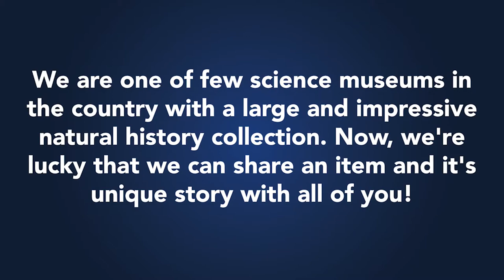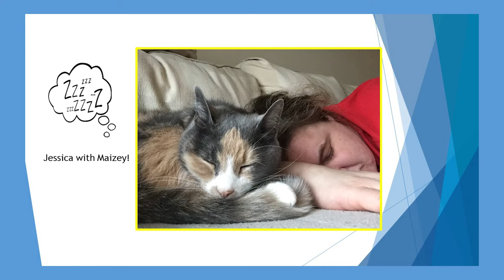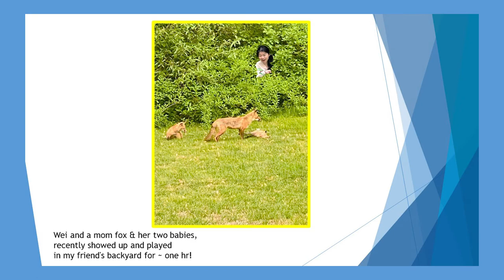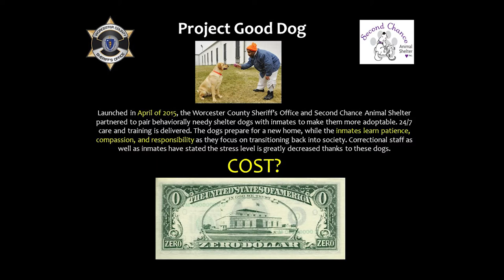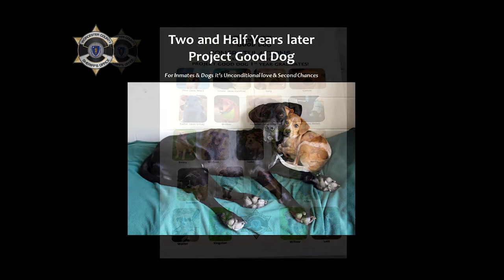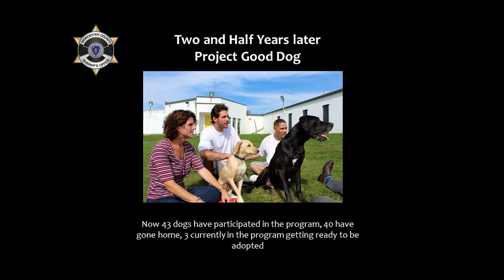WSC Stay Connected: Wild About Wildlife